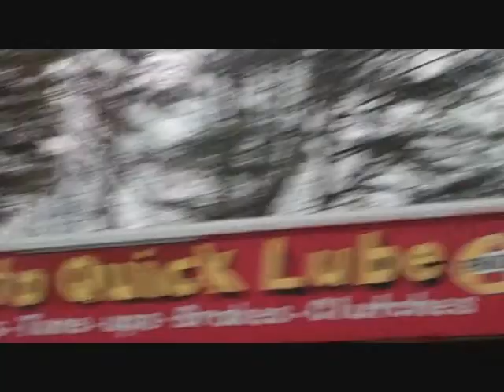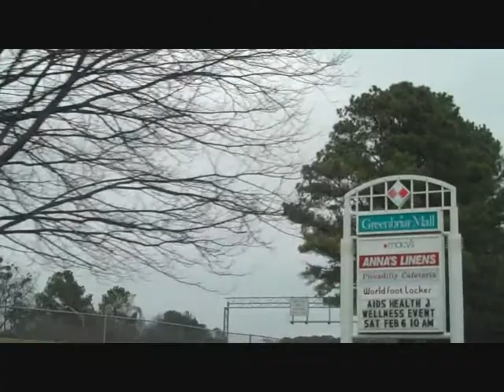Ear 2 Da Streets vol. 1 S.W.A.T.S Blog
Chillin in SouthWest Atlanta .